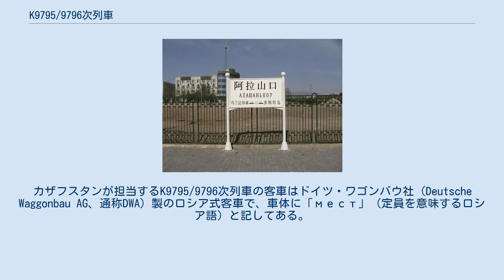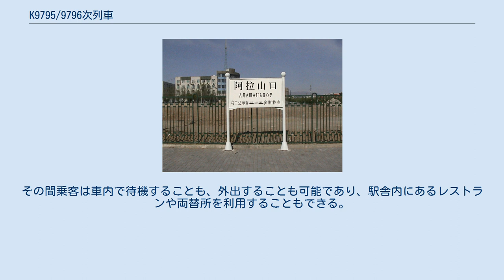K9795/9796次列車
K9795/9796次列車（中国語: K9795/9796次列车）とは、新疆ウイグル自治区（東トルキスタン）の首府ウルムチとカザフスタンの最大都市アルマトイを結ぶ、中国鉄路総公司ウルムチ鉄路局とカザフスタン鉄道が共同運行する優等列車である。
カザフスタン運行列車にはジベックジョリ（Жібек Жолы シルクロード）号の愛称がある。
 1992年6月23日に運行を開始した。
K9795/9796次列車の運行距離は1,359kmで、途中北疆線、トルキスタン・シベリア鉄道を経由し、クイトゥン駅、阿拉山口駅、ドストゥク駅（ドルジバ駅）、ベスコリ駅、アクトガイ駅に停車する。
中国が担当する列車はウルムチ鉄路局ウルムチ客運段国際列車チームが乗務し、18系客車を使用している。
中国が担当するウルムチ南発アルマトイ行きK9795次列車は、毎週土曜日にウルムチ南駅を発車し、月曜日にアルマトイ2駅に到着する。
同日の夜、ウルムチ行きK9796次列車はアルマトイ2駅を発車し、水曜日にウルムチ南駅に帰着する。
カザフスタンが担当する列車はアルマトイ鉄道管理局の乗務員が乗務し、ロシア式の客車を使用している。
毎週土曜日にウルムチ行きジベックジョリ号はアルマトイ2駅を発車し、月曜日にウルムチ南駅に到着する。
同日の夜、アルマトイ行きジベックジョリ号はウルムチ南駅を発車し、水曜日にアルマトイ2駅に帰着する。
 阿拉山口駅の駅名標 1954年10月、中国とソ連の両国は「蘭州〜ウルムチ〜アルマトイ間の鉄道建設並びに国際連絡運輸に関する連合公報」（关于修建兰州－乌鲁木齐－阿拉木图铁路并组织联运的联合公报）を発表した。
これによって、満洲里経由、モンゴル縦貫鉄道経由に続く、第3の中ソ国際連絡ルートを建設することが取り決められ、両国はそれぞれ国境まで鉄道を建設することになった。
1958年、蘭新線全線にわたって工事が行われ、ウルムチから中ソ国境に至る北疆線の建設も同時に開始された。
しかし、中ソ対立の影響で1961年5月にウルムチ〜阿拉山口間の工事は停止された。
 1980年代後半に入り、中ソ関係が改善に向かったことにより、1985年5月1日、ウルムチ〜阿拉山口間の建設工事が再開された。
そして1990年9月12日、ソ連のトルキスタン・シベリア鉄道と線路がつながり、ウルムチ〜阿拉山口間の鉄道は新ユーラシア・ランドブリッジの一部を構成することとなった。
 1991年5月7日、「ユーラシア・ランドブリッジにおける鉄道コンテナ貨物輸送に関する中ソ会談」（中苏铁路关于亚欧大陆桥集装箱货物运输会谈）がウルムチで行われた。
この会談により、阿拉山口〜ドルジバ（現:ドストゥク駅）間で国際連絡運輸を開始することが取り決められた。
同年12月25日、ソビエト連邦の崩壊によって阿拉山口での接続国がカザフスタンに変わった。
1992年2月26日、中国鉄道部とカザフスタン鉄道の間で会談が開かれ、両国は阿拉山口〜ドストゥク間の国境を開放することに同意し、国境鉄路協定に署名した。
3月30日、両国の代表がアルマトイで再び会談を行った。
その結果、両国の間で議定書を交わされ、ウルムチ〜アルマトイ間で国際旅客列車の運行を共同で開始することが決定した。
議定書には列車運行開始時期期及び時刻表、列車編成と切符の価格などの内容が盛り込まれた。
 1992年6月20日、ウルムチ〜アルマトイ間国際旅客列車ジベックジョリ号が正式に運行を開始した。
列車番号は13/14次（後にN895/896次に変更された）が使用され、客車と乗務員はカザフスタンが担当した。
ジベックジョリ号はドストゥク駅で台車交換を行い、毎週1往復運行された。
運行開始初日、ジベックジョリ号の第1列車出発に際して、アルマトイで記念式典が開かれた。
式典にはカザフスタン共和国大統領ヌルスルタン・ナザルバエフ、首相セルゲイ・テレシチェンコ、中国鉄道部長李森茂を団長とした中国政府代表団が出席した。
23日にはウルムチでも記念式典が行われ、国務院副総理呉学謙の他、カザフスタン、ウズベキスタン、タジキスタン3国の副総理が出席した。
 1992年9月19日、ジベックジョリ号にウズベキスタンの首都タシュケント行き直通客車が連結された。
この直通客車はカザフスタン鉄道が担当したが、1993年10月に廃止された。
1993年4月3日には、中国が担当する国際列車の運行が開始され、カザフスタン担当列...